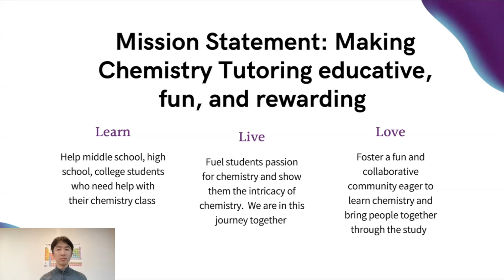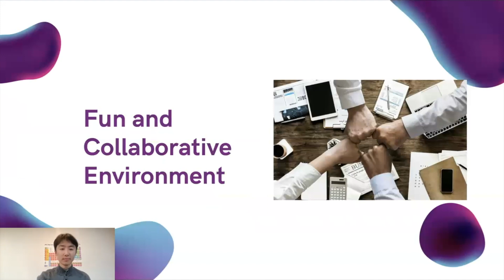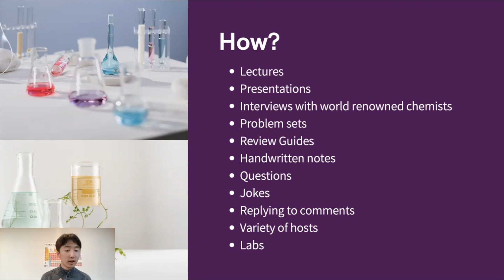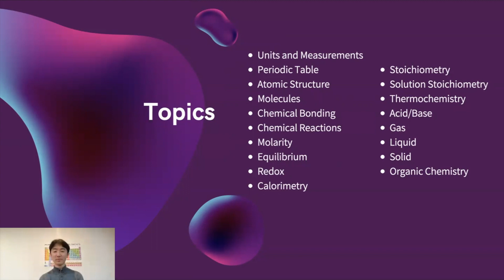Introduction ~ Chemystery Uncovered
This channel is a Chemistry tutoring channel dedicating to uncovering the mysteries of the study while also showing its natural beauty. Here at Chemystery Uncovered, we are dedicated to creating a fun and collaborative environment for young chemists to learn!